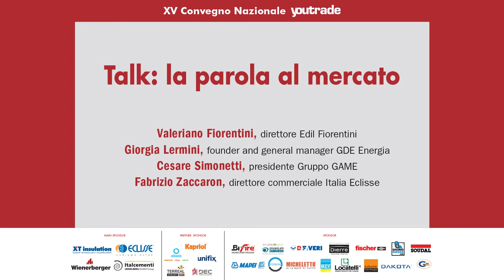Talk: la parola al mercato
XV Convegno Nazionale YouTrade

Valeriano Fiorentini, direttore Edil Fiorentini
Giorgia Lermini, founder and general manager GDE Energia

Cesare Simonetti, presidente Gruppo GAME
Fabrizio Zaccaron, direttore commerciale Italia Eclisse